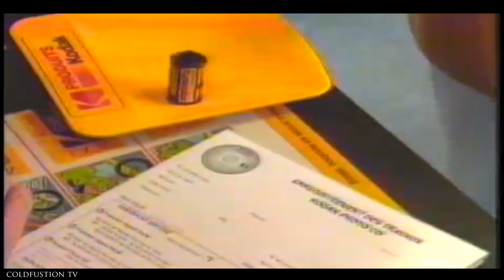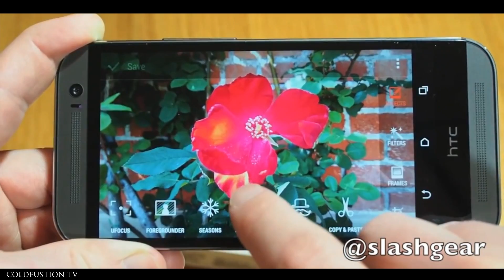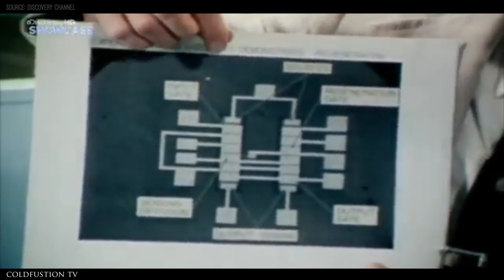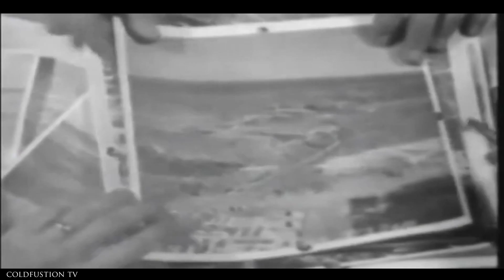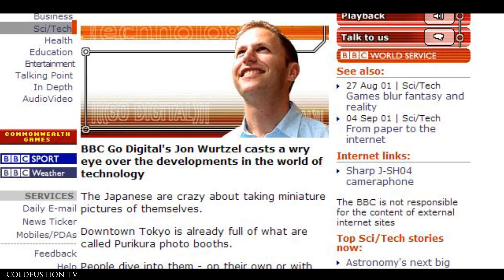History Of The Digital Camera [Remember Ep. 2]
The quick point and shoot digital camera enjoyed a strong 20 year run but it's now showing the first signs of surrender to the ever-improving smartphone.
Please tell a friend if you enjoyed it, more views are welcome.
Ps, the Canon DCS-100 was sold by Cannon but featured a Nikon body.

Tracklist:

Hidetake Takayama - Go With

American Authors - Best Day Of My Life (Just A Gent Remix)

Gold Panda - Marriage (Baths Remix)

Great Good Fine Ok - You're The One For Me

Maths Time Joy - Walk With Me

Shining Bird - Distant Dreaming (Official Music Video)

Helios - Dragonfly Across An Ancient Sky